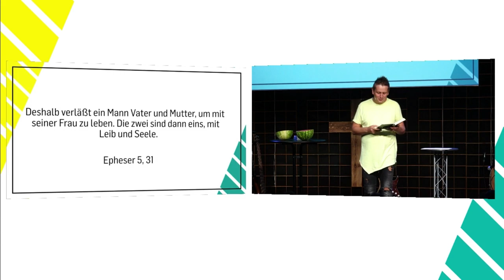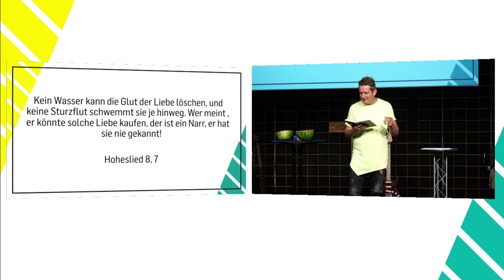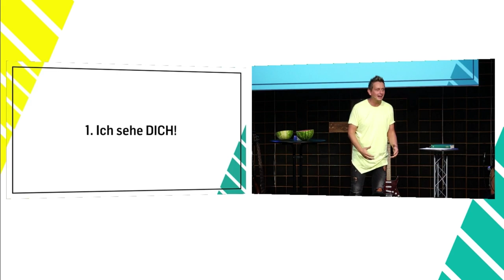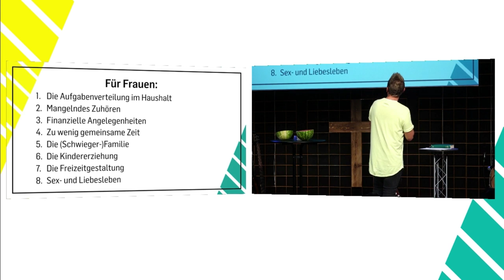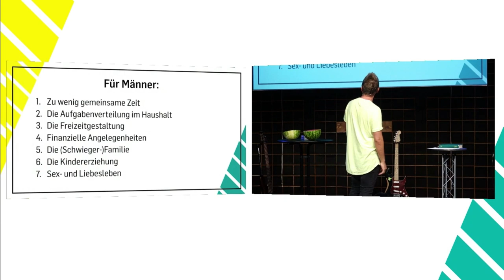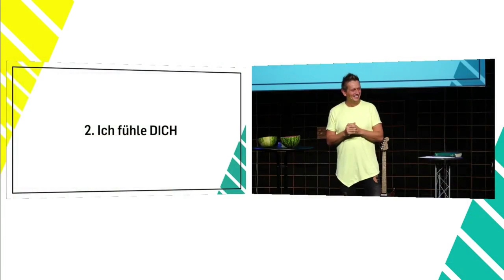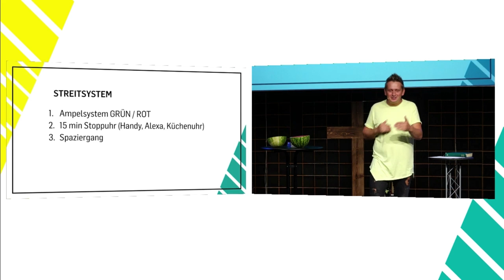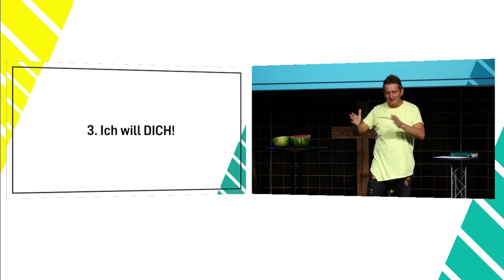Beziehungsweise - Ehe bis es kracht (Harry Mantay | ICF Singen/VS-Villingen)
Ehe bedeutet Arbeit. Eine gute Ehe kann nur dann gut funktionieren, wenn man immer wieder gegenseitig aufeinander eingeht. Harry Mantay spricht in dieser Predigt über Dinge in der Ehe, die diese auch für lange Zeit gesund, frisch und dynamisch hält.